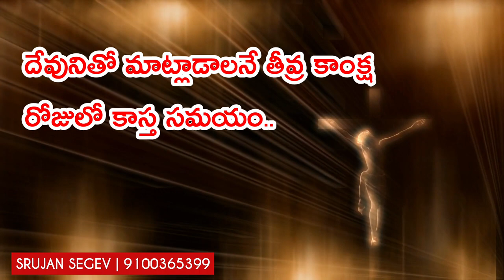How to get reply from God ? ✝️ | Telugu Christian Message